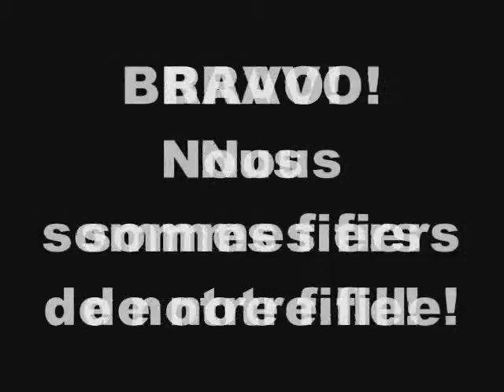Mini-Maxi prestation de Mathilde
Spectacle de cirque de Mahilde de la troupe Mini Maxi